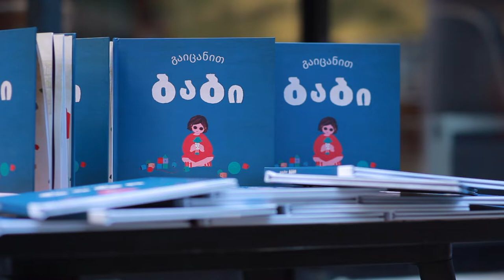ბაბი პრეზენტაცია მზიურში mziuri babi